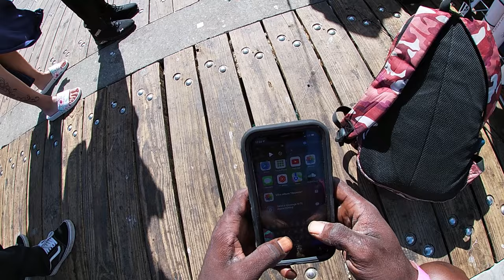SCHOOLMASTER Snapper FISHING (Dania Beach Pier)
In this video I went schoolmaster snapper Dania Beach Pier using mojarra (sand perch) for bait that I had just caught minutes before in the surf using size 12 long shank gooks, a 1 oz bank sinker and microscopic pieces of squid just before I did my a little school master snapper fishing for the day. I truly had a blast on this amazing journey school master snapper fishing Dania Beach Pier

Rod- Penn Fierce 6 medium action
Reel- Penn Fierce 6 4000 Series
Rig: 12 lb mono free line w/ a 1/0 long shank hook
Bait- FRESH Mojarra (sand perch) cut bait